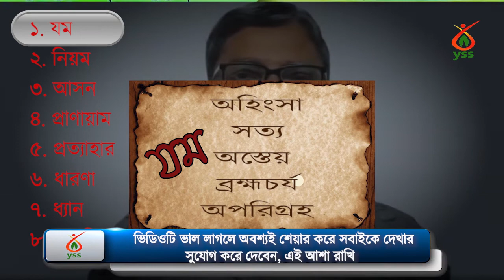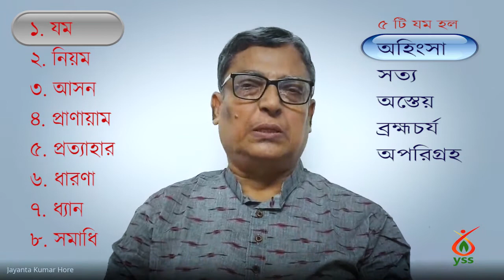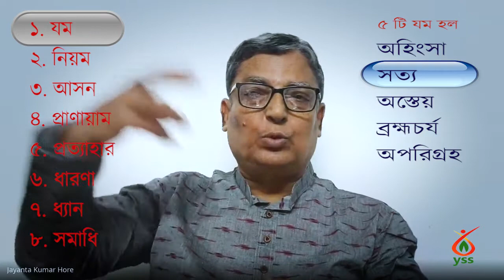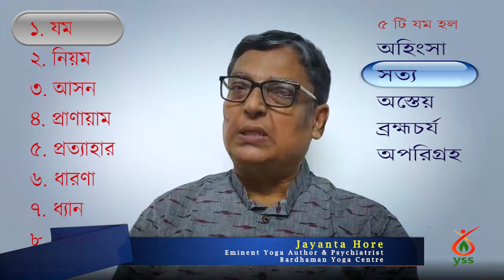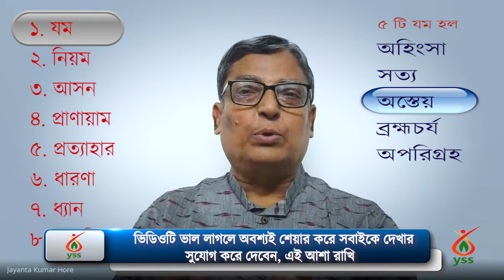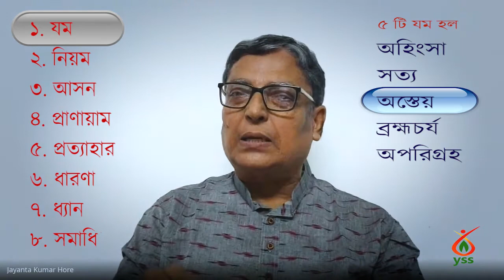Stress-Free Life | পাতঞ্জল যোগ দর্শনের মাধ্যমে চাপমুক্তি- পর্বঃ ১ | Jayanta Hore | YSS